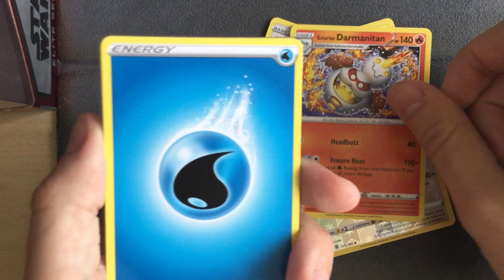Pokemon Sword & Shield Darkness Ablaze Booster Pack Opening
Opening up a booster pack